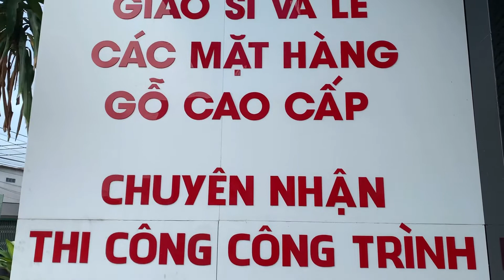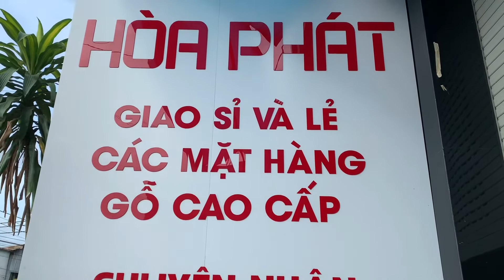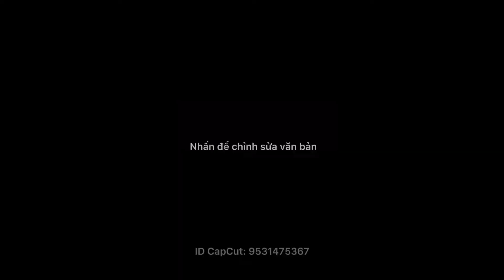Bàn Phấn Cổ Điển Gõ Đỏ Cực Bén Giá Siêu Tốt - Số 160 - Đồ Gỗ Hoà Phát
📣 Hotline :
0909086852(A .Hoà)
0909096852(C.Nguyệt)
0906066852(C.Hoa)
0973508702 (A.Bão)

HÃY ĐỂ chúng tôi trang trí cho NGÔI NHÀ YÊU của bạn